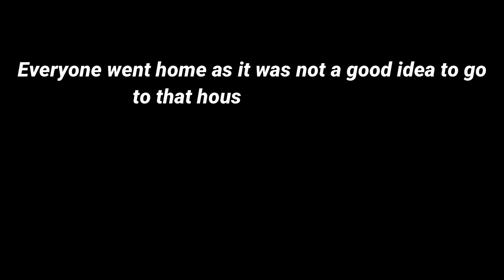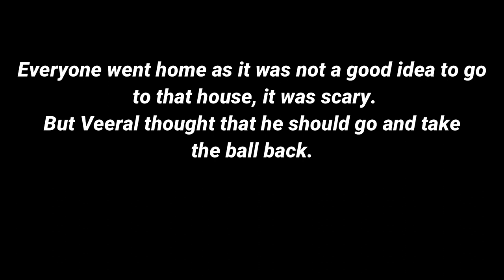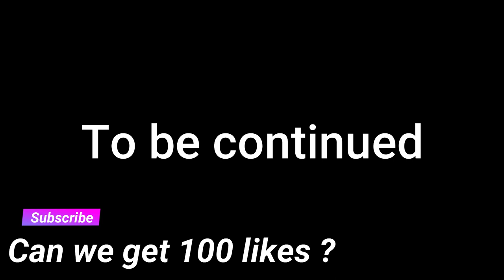The Lost Ball - Short Film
CAN WE GET 100 Likes ?? for the next part.
We made this film 5 years ago (2015) in the summer vacation and it was total fun and nothing serious lol.
so we are not professional and you guys understand that :p